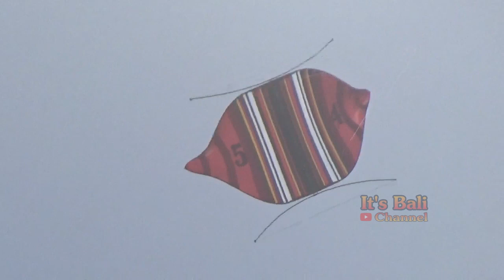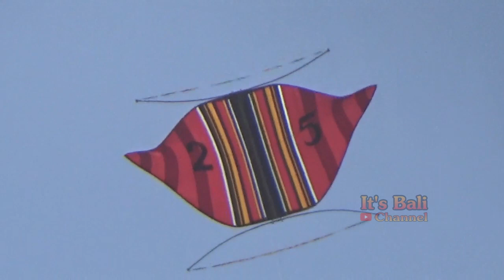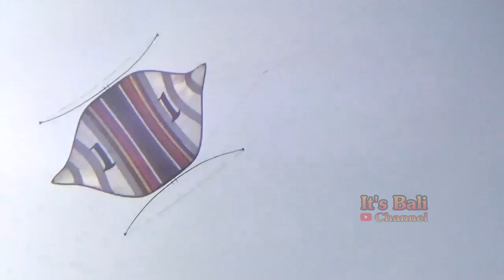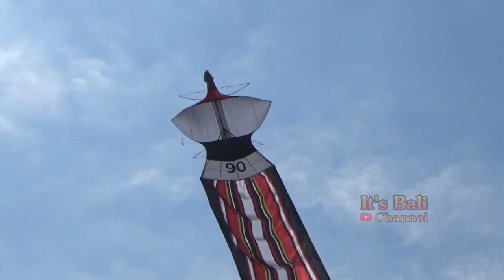FULL SERI REMAJA SABTU GENTATIF KITE FESTIVAL 2023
Selamat menonton
Video lomba layang layang yang di selenggarakan oleh Gentatif
Yang di adakan di pantai padang galak 26-27 agustus 2023

Agar admin lebih semangat membuat konten

Terima kasih